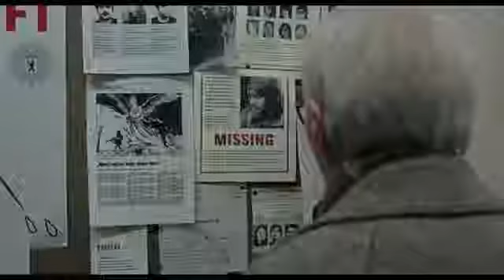Suspiria Trailer #1 2018 ¦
A darkness swirls at the center of a world-renowned dance company, one that will engulf the artistic director, an ambitious young dancer, and a grieving psychotherapist. Some will succumb to the nightmare. Others will finally wake up. Suspiria is in New York and Los Angeles theaters October 26, expanding nationwide November 2. Starring Dakota Johnson, Tilda Swinton, Mia Goth, Lutz Ebersdorf and Chloe Grace Moretz. From director Luca Guadagnino.

Check out the official Suspiria trailer starring Dakota Johnson!